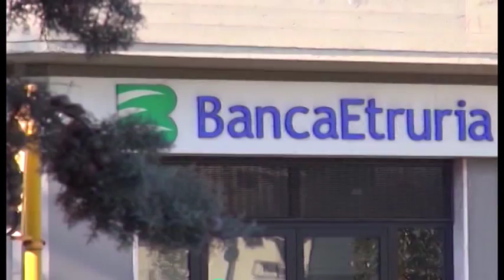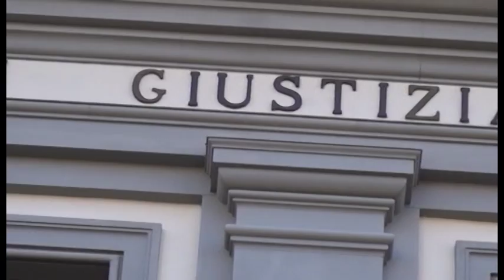Cessione Banca Etruria, Bertola: "Proseguono le trattative"